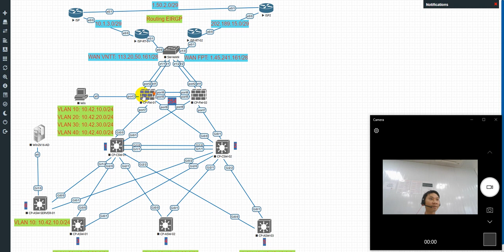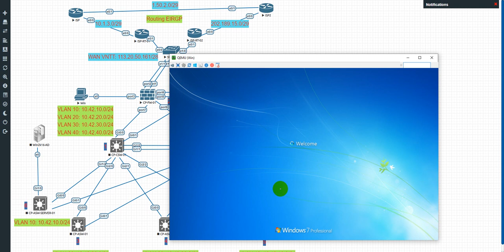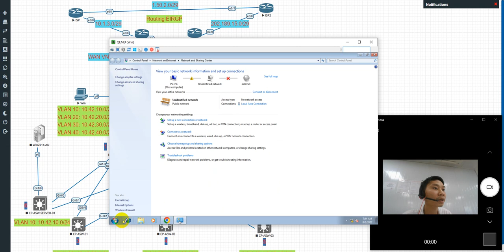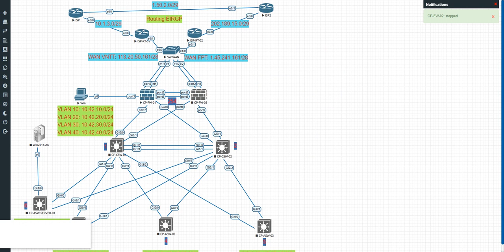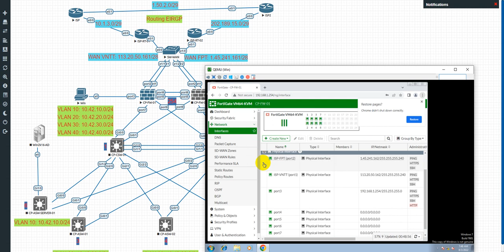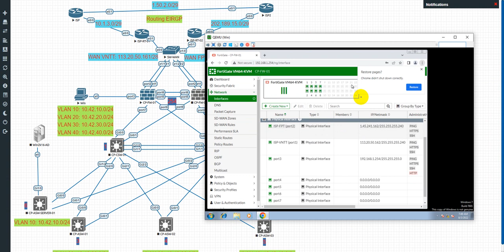Set IP Interface on FortiGate | Network Training Vlogs | Project Network for Company Part 5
Network Training Vlogs as well as a customized in-house training that is suitable for your business.
We offer a wide range of high-quality courses that will bolster your career readiness and personal growth. Whether you hope to learn new expertise, advance your skills to further your career, earn industry-recognized certifications or global certificates, Boost your knowledge and career advancement at Network Training Vlogs!